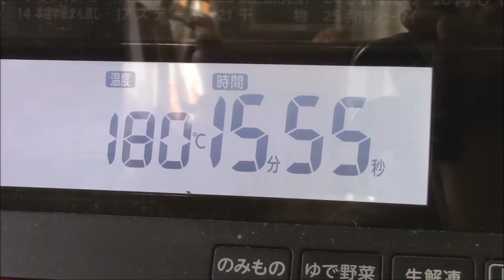Anpanman Bread アンパンマンのパン 作り方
This year it will be the last movie.
This year, everyone Thank you very much.
If you gave me a look, those who gave us comments, those who gave us request, thank per person per person.
Next year, by creating a video to center sweets and the "kawaii", and I think that it be great as long as you and many talk! !
I wanted to represent the feelings of gratitude, and I tried to make a "Anpanman" smile.

今年最後の動画になります。この一年間、皆様どうもありがとうございました。ご覧くださった方、コメントくださった方、リクエストくださった方、お一人お一人に感謝致します。
来年も、お菓子や「kawaii」ものを中心に動画を作って、皆さんと色んなお話が出来ればいいなと思います！！
感謝の気持ちを表したくて、にっこりの「アンパンマン」を作ってみました。